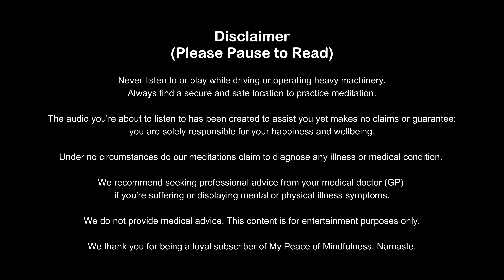Miracle Morning Meditation - 10 Minute Guided Mindfulness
Miracle morning mediation. This 10 minutes of guided mindfulness is the best way to start your day. Set yourself up for greatness by waking up to gratitude and positive energy.

A great meditation for beginners and all levels.
This morning meditation includes powerful & positive I AM affirmations.

Find a comfortable and upright place to sit and enjoy this miracle morning meditation.